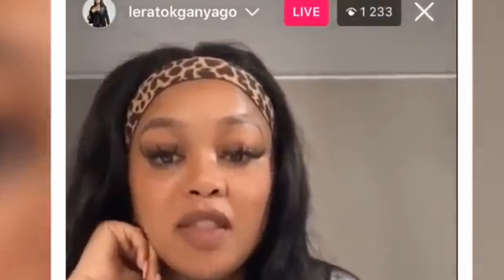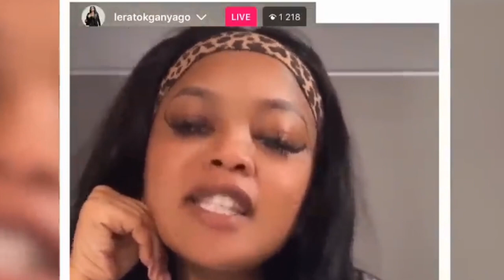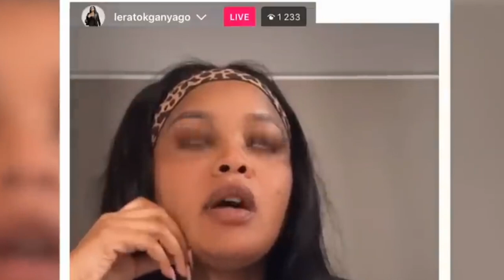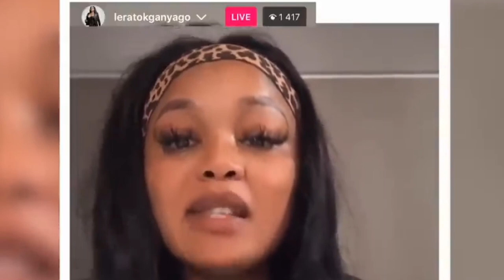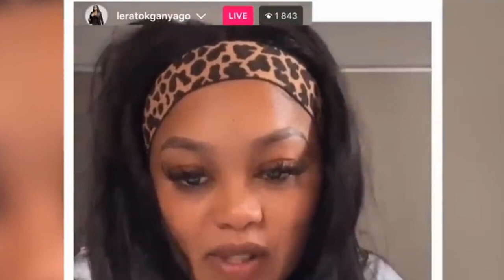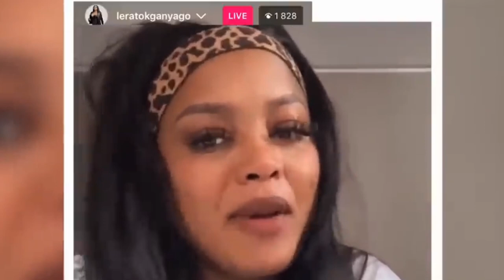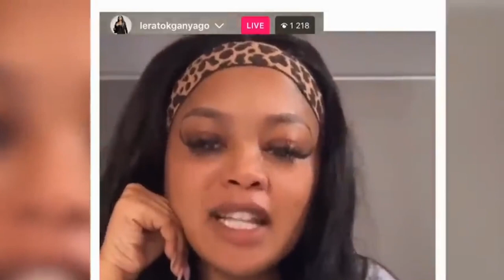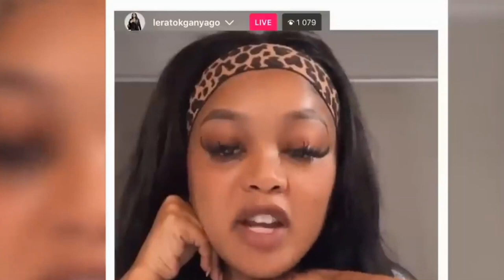Londie London's New Sister-wife II 3 Housewives Fired + Lerato Kganyago Shades Bonang & Dj Zinhle!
Your thoughts?